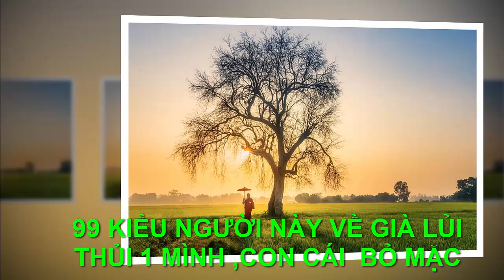99 KIỂU NGƯỜI NÀY VỀ GIÀ LỦI THỦI 1 MÌNH - "Chân Lý Cuộc Sống "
●TUYÊN BỐ MIỄN TRỪ CÁC TRÁCH NHIỆM PHÁP LÝ:
👋 Chào tạm biệt và hẹn gặp lại các bạn trong các video tiếp theo. 99 KIỂU NGƯỜI NÀY VỀ GIÀ LỦI THỦI 1 MÌNH - "Chân Lý Cuộc Sống "